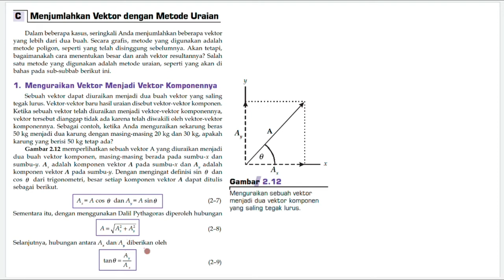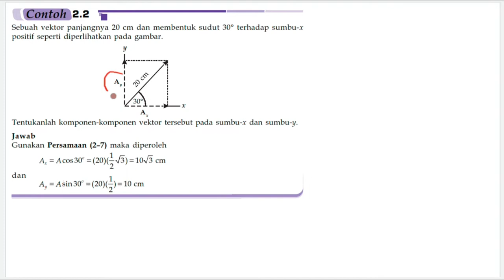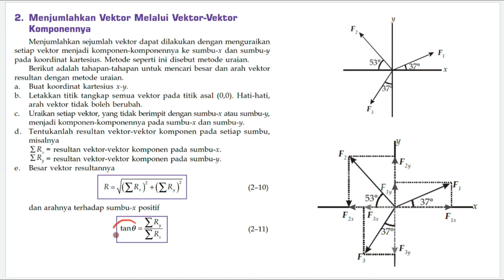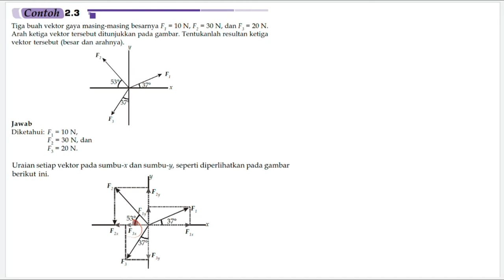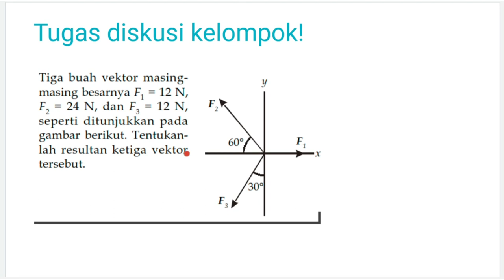Materi dan Bahas Soal Penjumlahan Vektor Metode Penguraian